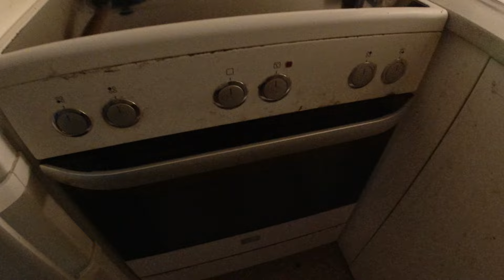MongoTV_15362 - Min Aftensmad - Lune Store FRIKADELLER Med Kold KARTOFFELSALAT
God ONSDAG AFTEN. Så mangler jeg kun, at spise 1 stor frikadeller, af 5 fra LIDL :-) Det vil smage meget bedre, med varme gode ris, og brun sovs. Men LIDL havde stadig 1 kilo billig kartoffelslat, til kun 15 kroner, som jeg købte igen. Jeg er ved at være træt nu, og ør i hoved, af støj fra gravearbejde hele dagen, så mine vægge de ryster :-((( Men sådan her det været her, i over 1/2 ÅR desværre. Jeg har ingen penge, eller penge nok, til at kunne klare mig alene, væk fra mit hjem og bolig. Så jeg må blive her, i dette her støjhelved.